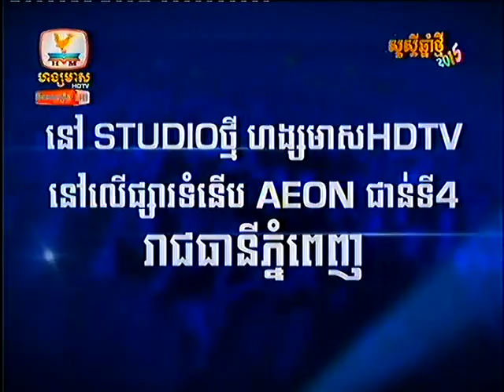Khmer News,Hang Meas HDTV Morning News on 01 January 2015 Part7